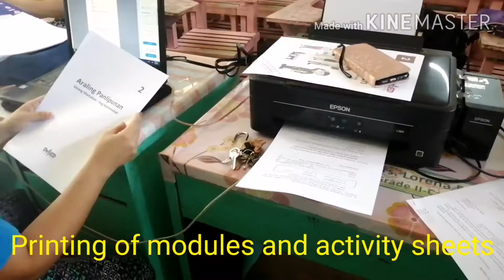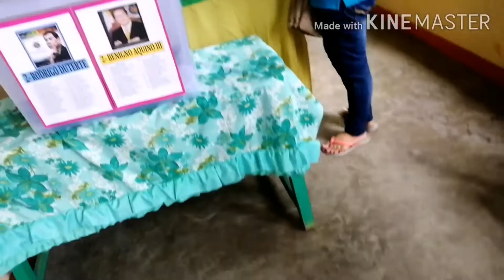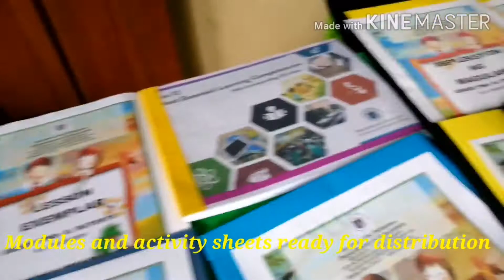How our school pepare for this incoming school year under new normal.